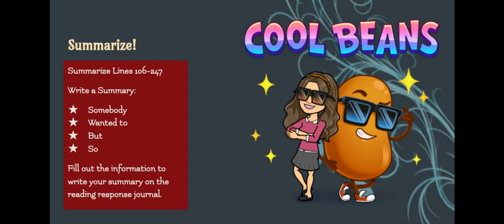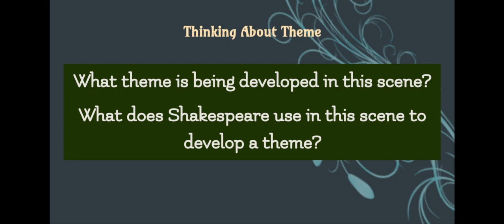R&J 1-5 B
1-5 B